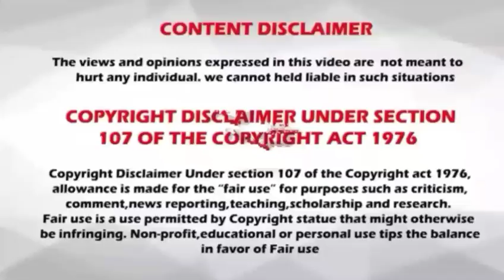Rasi palan // 11.02.2019 // 11-02-2019 // indraya rasi palan // today Rasi palan // இன்றைய ராசிபலன்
11/02/2019
11.2.19
11-2-19
11/2/19
11-02-19
11.02.19
11/02/19
Raasi Palan
dhina palan
rasi palan
மேஷம்
ரிஷபம்
மிதுனம்
கடகம்
சிம்மம்
கன்னி
துலாம்
விருச்சிகம்
தனுசு
மகரம்
கும்பம்
மீனம்
Aries
Taurus
gemini
cancer
leo
virgo
libra
scorpius
Sagittarius
capricornus
Aquarius
pisces
horoscope
today horoscope
mesha rasi
rishaba Rasi
mithuna Rasi
kadaga Rasi
Simha Rasi
kanni rasi
thulam Rasi
Vrischika Rasi
Dhanush Rasi
makara rasi
Kumbha Rasi
Meena Rasi
payment related queries in this channel click or see about session.